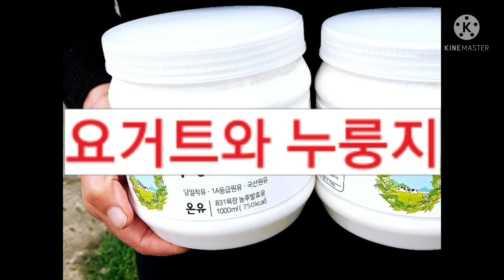삼백초 먹여 건강하게키운 요거트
삼백초 먹여 키운 온유요거트로 만든 디저트 재료는
바삭누룽지,
로와로운 꿀,
병조림자두,
거창강농부사과,
블루베리쨈,
디저트가 식사가 되었어요.